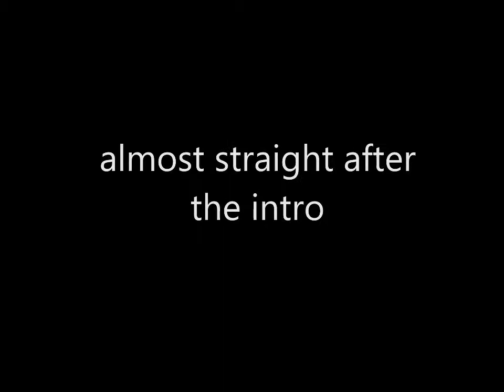Coffee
Love song to the bean and machine